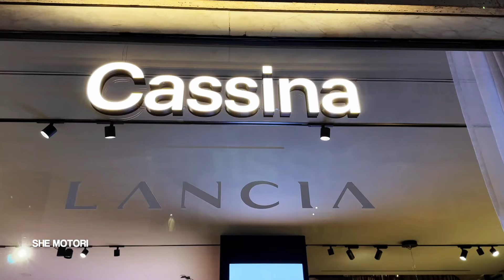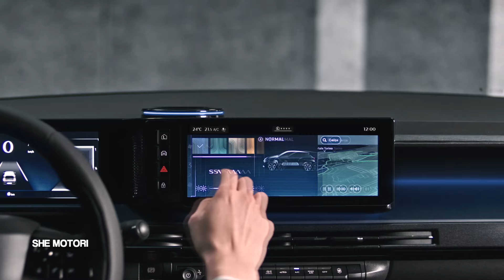New LANCIA YPSILON EDIZIONE LIMITATA CASSINA @lancia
Discovery the new LANCIA YPSILON EDIZIONE LIMITATA CASSINA, massima espressione del comfort Lancia, la prima auto ispirata al mondo dell’interior design e anche la prima Lancia 100% elettrica.
Edizione limitatissima ….a bordo, ci si sente a casa.  Ed è una casa che elogia l’eleganza tutta Made in Italy, dallo spazio armonioso in pieno stile Cassina, marchio di eccellenza italiana nel settore dell’arredamento di alta gamma, il risultato si riflette nella cura dei dettagli stilistici interni ed esterni, dalla scelta dei materiali a quella del colore Blu Lancia.
Ci si perde e ci si ritrova Il colore blu… che richiama alla profondità del mare, della calma, dell’equilibrio...dove la bellezza non è un traguardo, ma la base da cui partire per un viaggio infinito.

Quattro chiacchiere con:
Paolo Loiotile - Responsabile Lancia Products

GRAZIE!